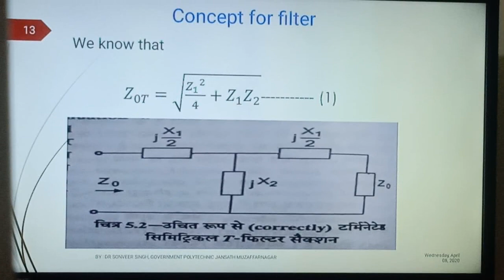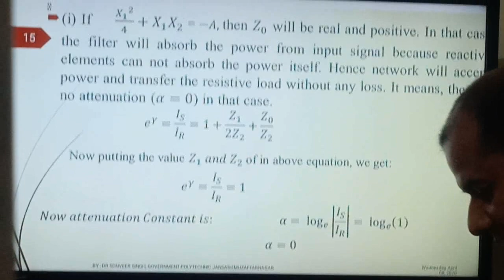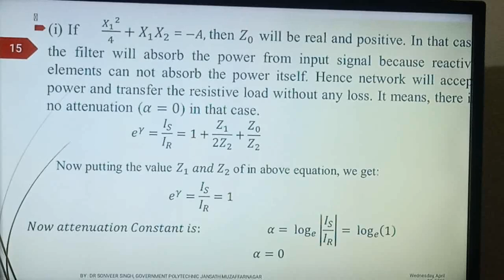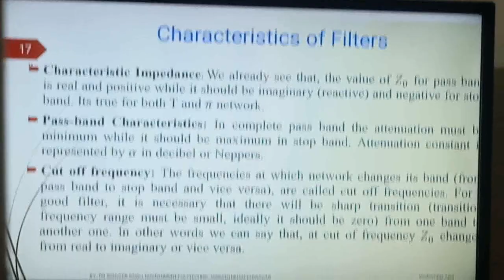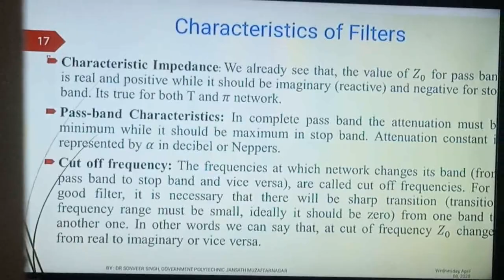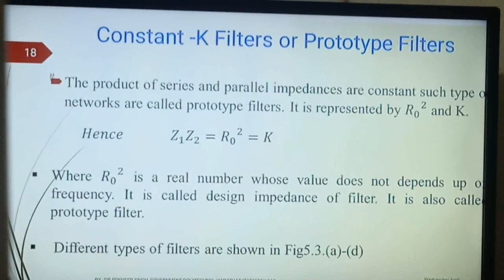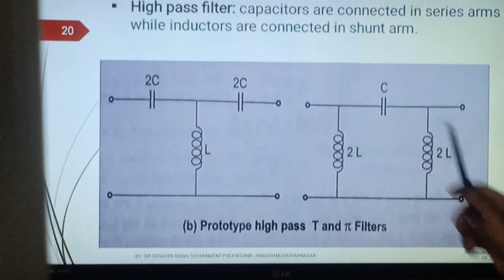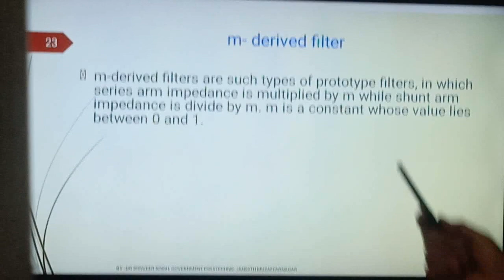NFTL_Lecture 26: Characteristic of Filter | Hindi | English